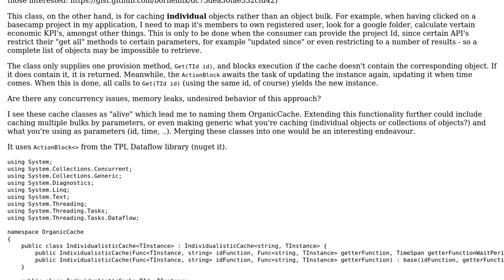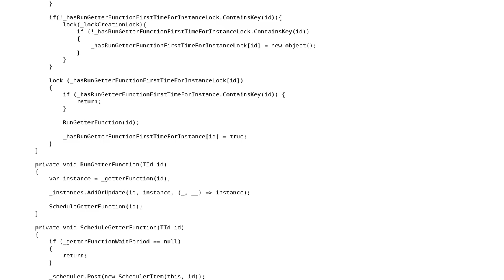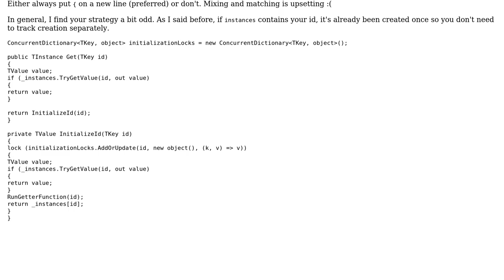Implementation of self-updating, asynchronous cache solution of individual (non-bulk) objects